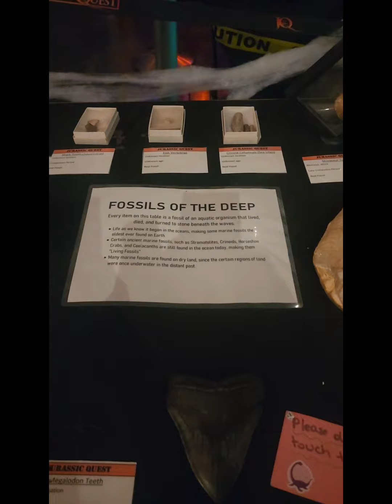Jurassic Quest 2022 Walk-thru | New Orleans, Louisiana